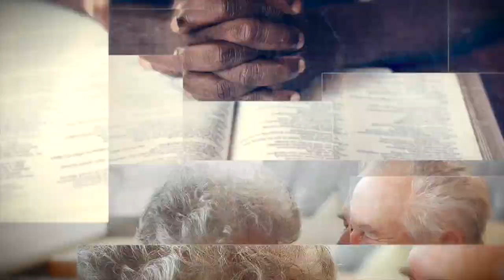Chá e Terapia | As mudanças Podem te Surpreender - com Keise Brenha - Igreja Unasp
Chá e Terapia | Como lidar com as Mudanças  - com Keise Brenha - Igreja Unasp
Esse é seu momento de aprender sobre você mesmo e suas ansiedade com a psicólogakeisebrenha.

Título da Faixa: Freedom Dream
Compositores: Philip Michael Guyler [PRS]
Editora: Focus Music (Publishing) Ltd [PRS]
Álbum: Believe
Número do Catálogo: FCD333
Número da Faixa: FCD333-7
Selos: Focus Music
Código Alemão do Selo: LC 00617
ISRC: GB-BKV-14-33307